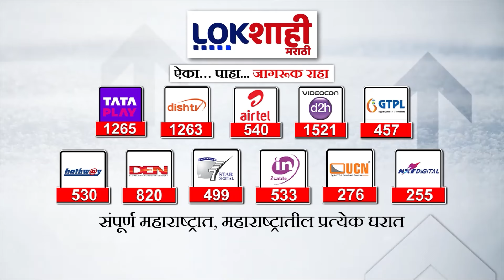Pune | Shivsena | पुणे जिल्ह्यातून दोन्ही शिवसेना हद्दपार? | Vidhansabha Election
Pune | Shivsena | पुणे जिल्ह्यातून दोन्ही शिवसेना हद्दपार? | Vidhansabha Election lokshahimarathilive uddhavthackeray eknathshinde punevidhansabha '